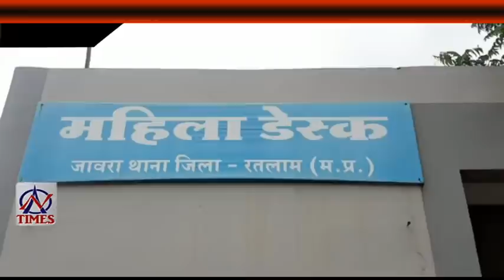AN TIMES 30 JULY 2021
बाल चिकित्सालय प्रभारी ने किया जीणोद्धार का निरीक्षण
एमसीएच में लगे पैसे मांगने के आरोप
छेड़छाड़ के आरोप में भाजपा नेता के पुत्र का निकला जुलूस
निवेश क्षेत्र के लिये प्रमुख सचिव ने किया निरीक्षण
आंगनबाड़ी केंद्र के पास खुले विधुत तार बन सकते है हादसे का कारण
युवती से दुष्कर्म कर हड़प लिए करोड़ो रूपये और आभूषण